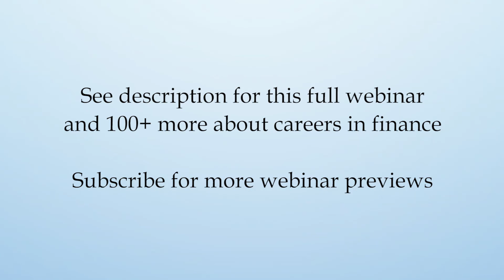How Would Your Recommendation Differ for Summer Associates?